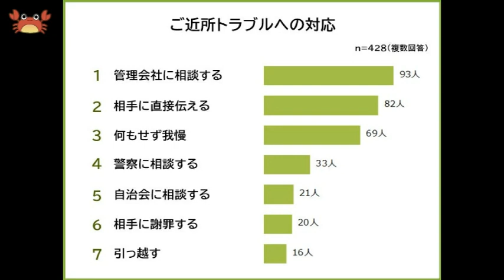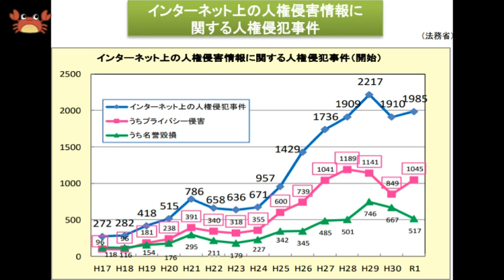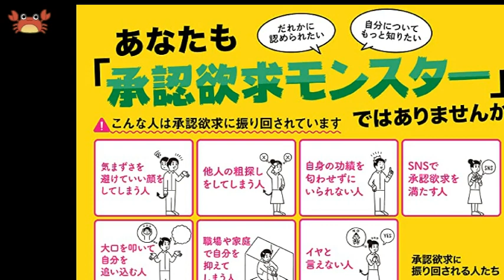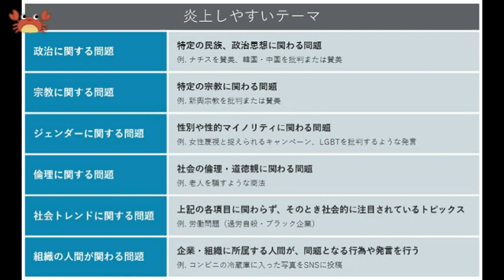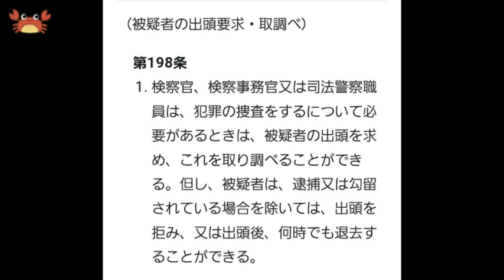トラブルメーカー特徴と心理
様々なシチュエーションでトラブルを引き起こすことが多い人が、社会で少なからず見受けられますが、そのような人の特徴と心理を解説させてもらいました。
発言の内容次第では、あまりにも行政機関などへの通報が多くなると、もしかしたら違法性を追及されてしまうこともあります。
言動が過激で注目を集めることは、それなりのメリットデメリットがあることを十分自覚しなければ、思わぬ落とし穴に陥ってしまうので注意が必要だと思います。